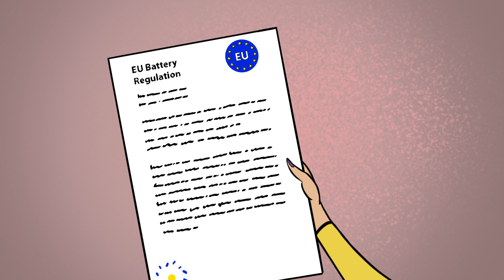It's not easy to be a battery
Batteries power all aspects of our lives but they need help. How can the EU save them (and our planet) from burnout?